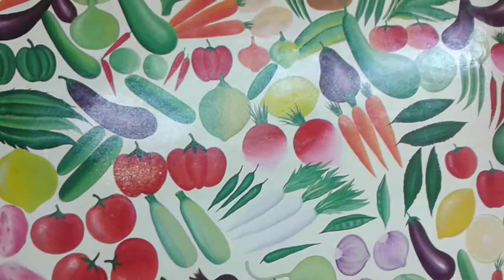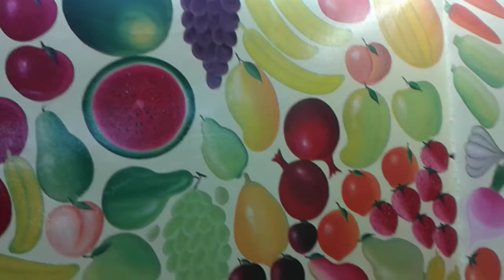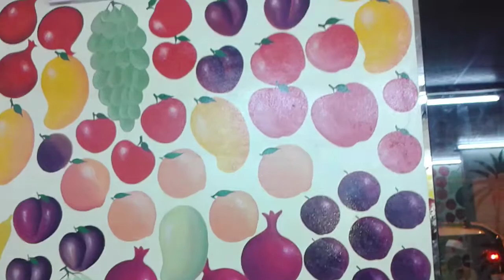Water coller painting nasir arts in oman